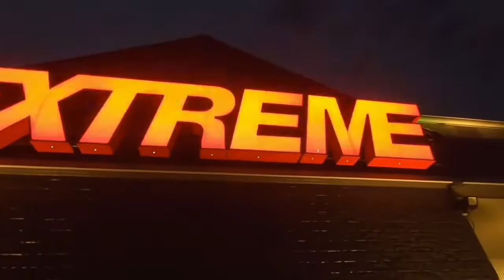【意外と大切！？】スノーボードバインディングでスノーボード上達するかも！？スタイルに合ったバインディングを選ぼう カービング・パウダー編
今回スノーボードバインディングについてです！
バインディングって意外とデザインで決めている人多いんですよね～
デザインで選ぶのもいいと思いますが、上達したい方はスタイルに合ったバインディングを選ぶと上達スピード上がるかも？？

次回はグラトリ・パーク編！！